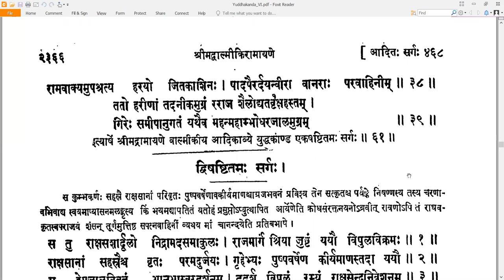61 Valmiki RamayaNam - वाल्मीकि रामायणम् - YuddhakAndam युद्धकाण्डम् Sarga 61 सर्गः ६१ (Read along)